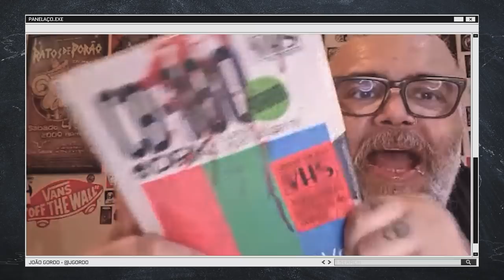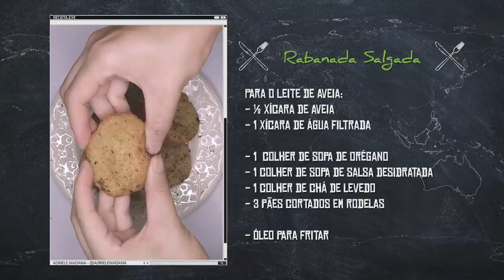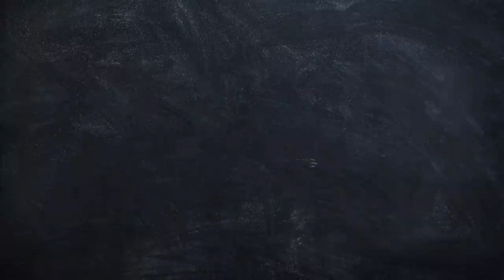RABANADA SALGADA com CESAR BRAVO (Chef: Adriele Madana)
Olá, Panelovers!

Essa semana, o Panelaço recebe o escritor de terror César Bravo. Autor de romances aterrorizantes, o consagrado trouxe pro Gordo sua trajetória e influências pra sua escrita, além de se declarar um fã de longa data do Ratos e do João.

E claro que nossa amiga Adriele Madana (@oreinadodejurema) nos agraciou com uma Rabanada Salgada super simples, saborosa, e claro, sem crueldade animal.

➜ Receita: Rabanada salgada

Ingredientes:

Para o Leite de aveia:
½ xícara de aveia (em flocos grandes ou finos, tanto faz)
1 xícara de água filtrada

1 colher de sopa de orégano
1 colher de sopa de salsa desidratada
1 colher de chá de levedo
3 pães cortados em rodelas

Preparo:

Comece colocando a aveia para hidratar com uma xícara de água filtrada por 15 minutos.
Depois de hidratada, bata com a mesma água no liquidificador até que fique bem líquido.
Em um recipiente coloque os temperos e o leite de aveia e misture.
Mergulhe os pães, um de cada vez, para que absorva o tempero.
Frite por imersão em óleo quente até que dourem.
Escorra em papel toalha e salpique com sal e orégano.
Sirva quente para manter a crocância.